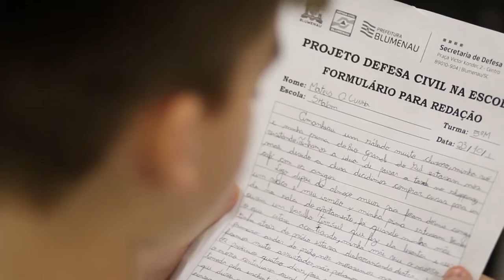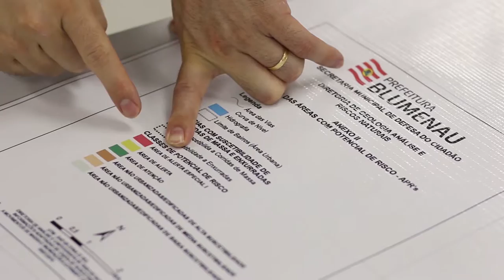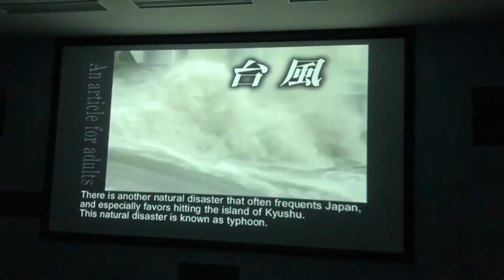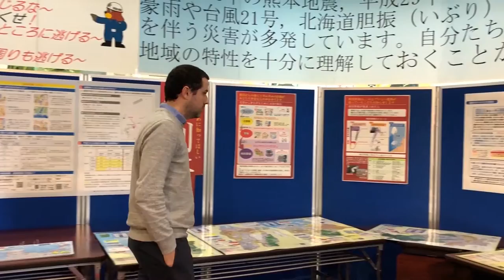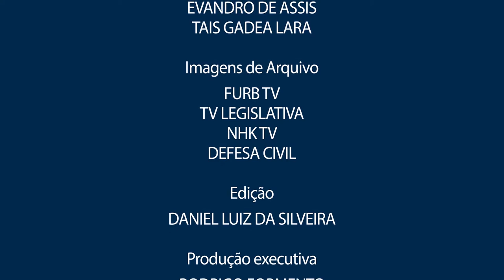Blumenau+10: Disaster Prevention in Brazil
Blumenau + 10 (10 years from the occurrence of natural disaster) is a special documentary in the memory of the 2008 climatic catastrophe which happened in Santa Catarina state. The video analyzes the evolution of natural disaster prevention in the region. The documentary features images and interviews produced in Japan by journalist Mr. Evandro de Assis, who took a JICA´s course in October 2018. During his course, he was introduced to Sabo technology (debris flow containment dams) among other Japanese experiences that may inspire the theme of disaster prevention in Brazil.                                                                                   * Language is Portuguese